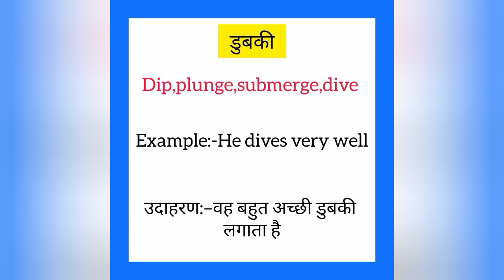Dubki ka english mein kya kahate hain | डुबकी को इंग्लिश में क्या कहते हैं | Dip meaning in hindi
Dubki ko English me kya kahate hain
Dubki को इंग्लिश में क्या कहते है

डुबकी को इंग्लिश में dip कहते हैं
Dubki ko English mein dip kahate hain